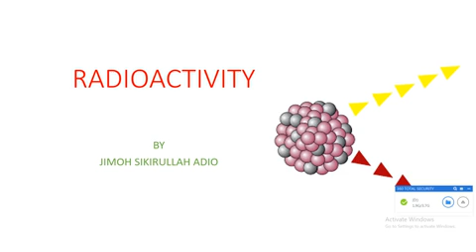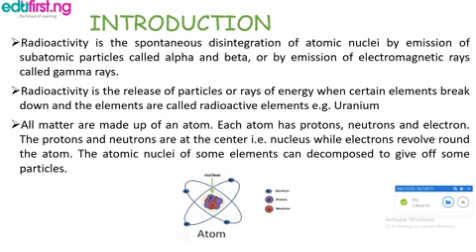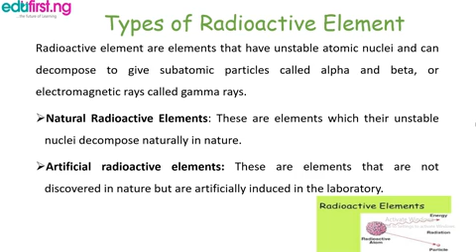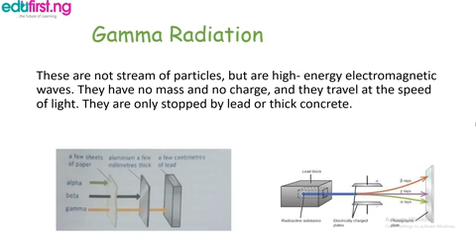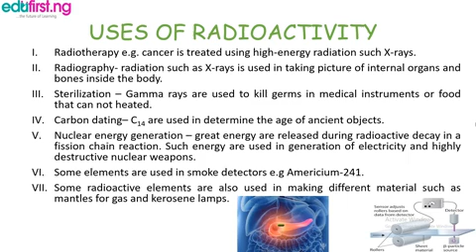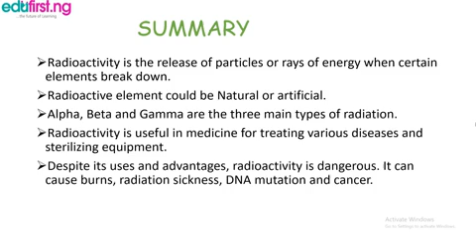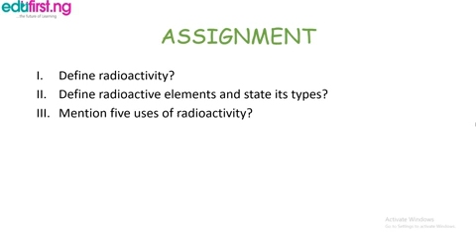Radioactivity |Basic Science| JSS3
Radioactivity is the spontaneous disintegration of atomic nuclei by emission of subatomic particles called alpha and beta, or by emission of electromagnetic rays called gamma rays.